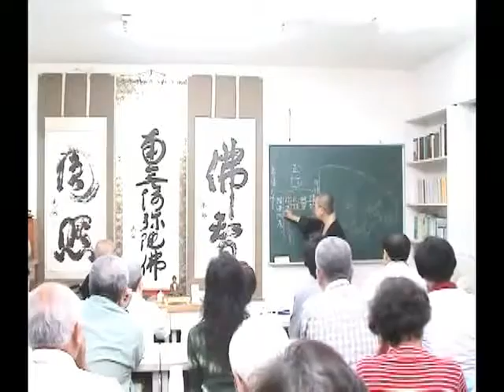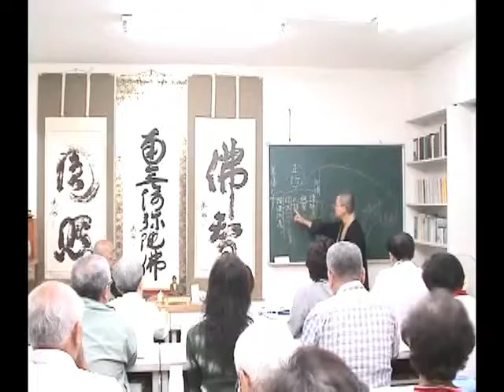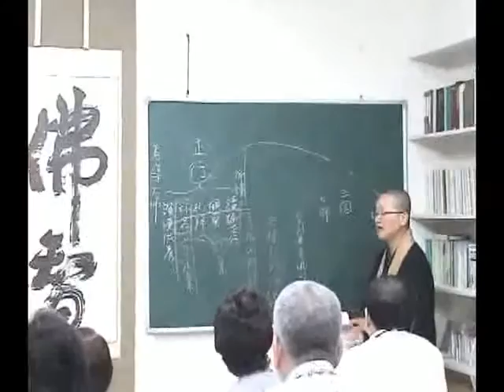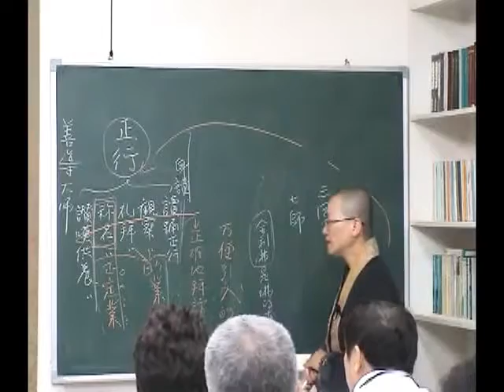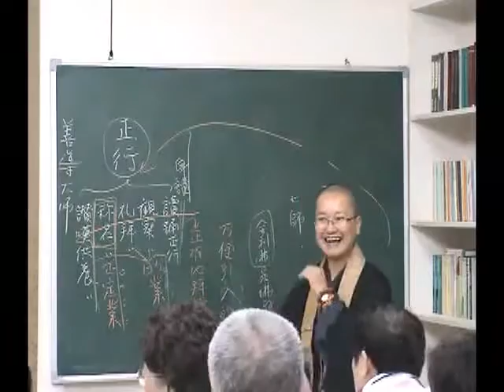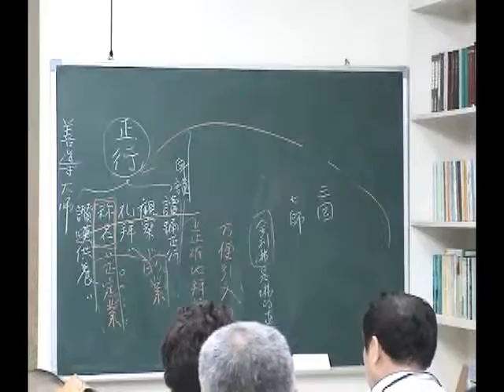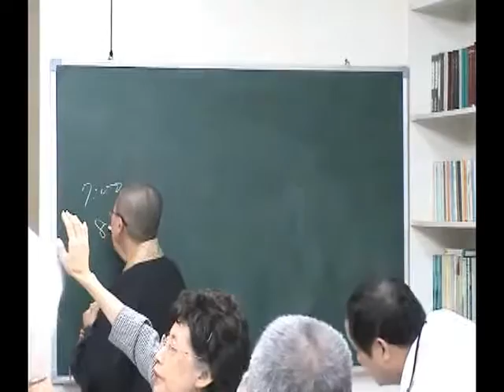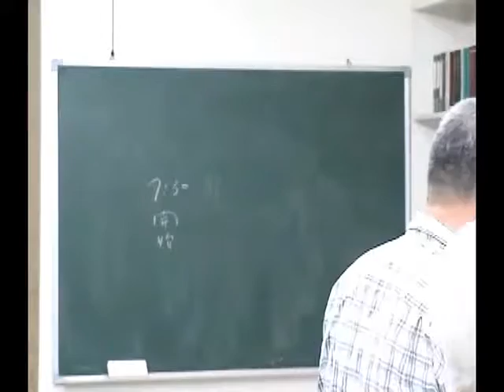2007.05.08-09【台北】瑞默老師（5-5）